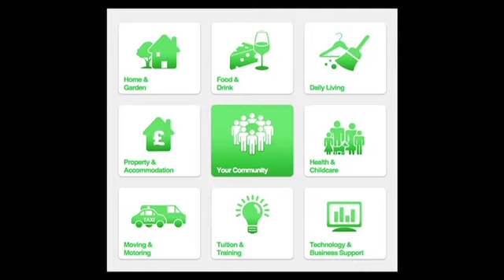The Bizkit Case Study - Tom Sweetman from Stickyboard.co.uk